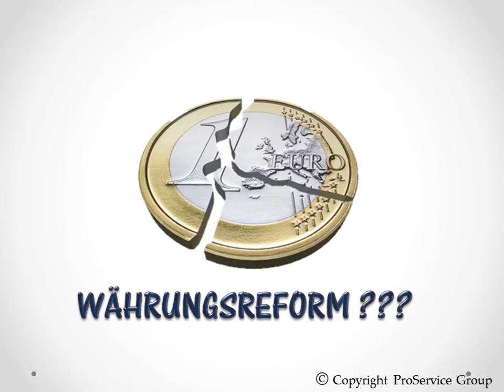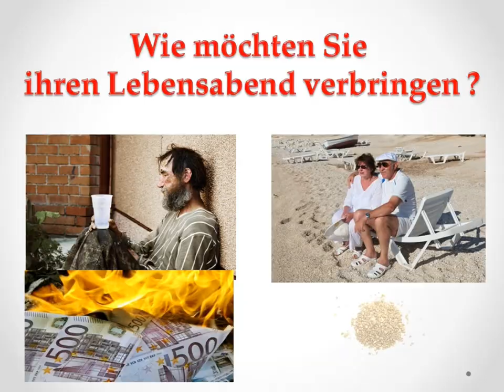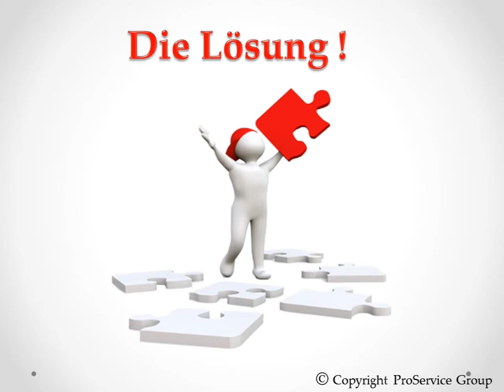Edelmetalle von der Pro Service